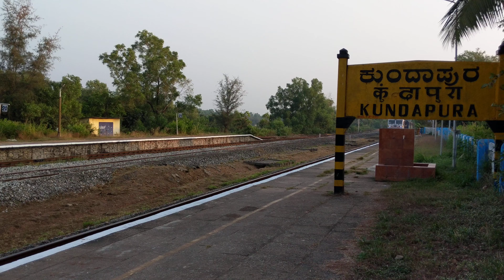Late Running Mangaluru Mumbai Express arrives at Kundapura railway station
Following closely on the heels of Matsyagandha Express, the 12134 Mangaluru Mumbai CST Superfast Express, led by Kalyan WDP4D 40235 "GAURAV" arrives at Kundapura, making the third stop on its way to Mumbai.

The train's usual two minute halt at the station was extended due to a crossing. Here is the link to the video

Kundapura, Karnataka, India
December 2018.